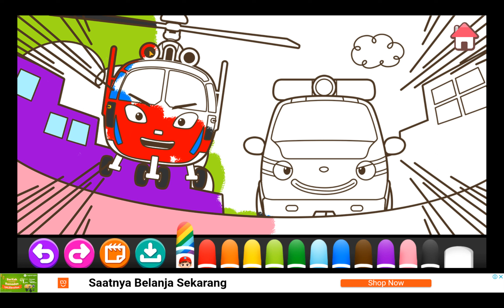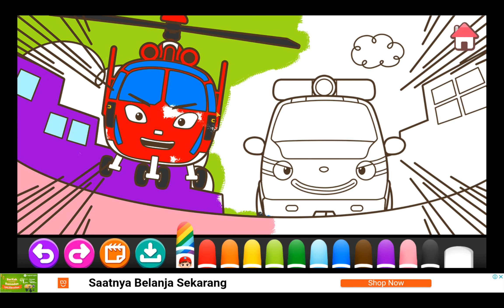17 Mewarnai Tayo | Tayo Coloring | Mewarnai Mobil